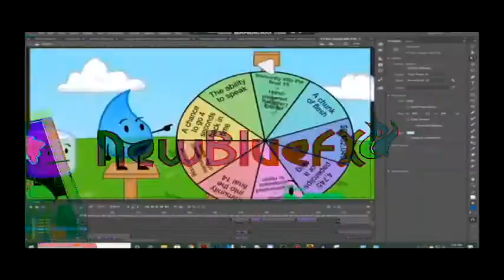THE EPICNESS OF FLIPPY VEG FILE